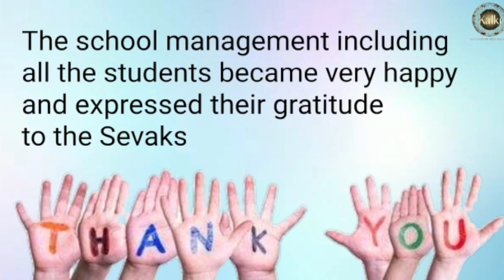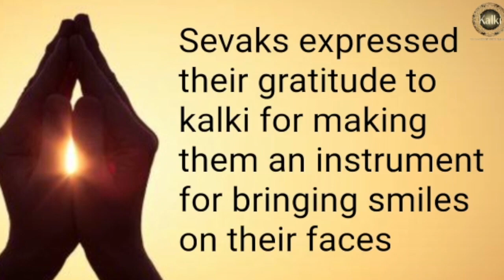Marathi: Kurubarahalli Seva Sangha| Distributed Uniforms,Shoes & Snacks to all the Children @ School